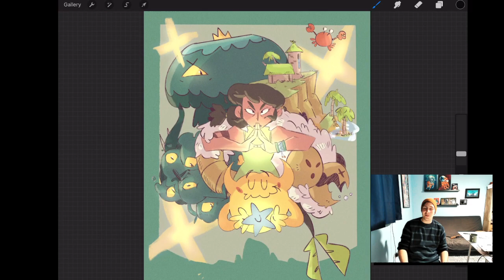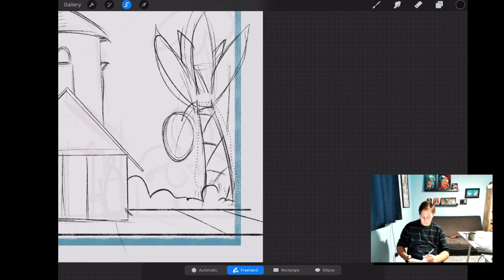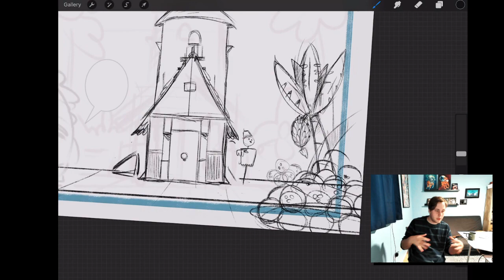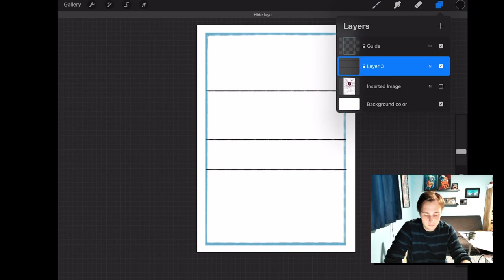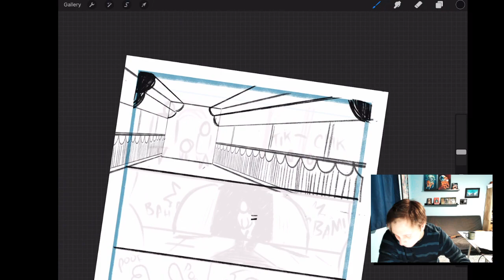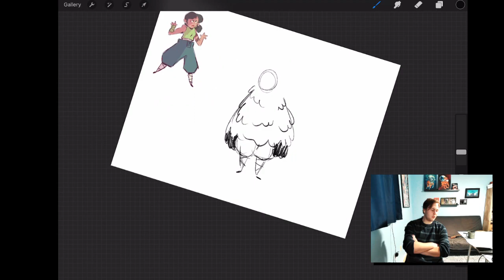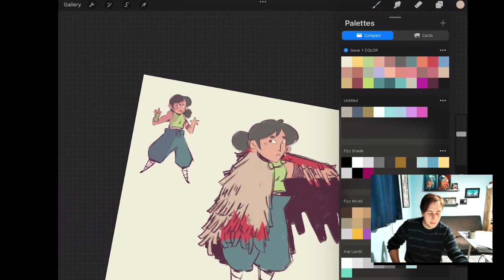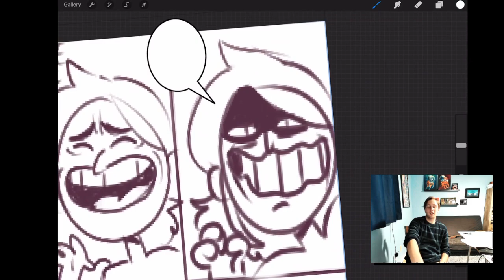VOD: Draw Comics w/ Me #1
The first of a series that I've been doing on Twitch.tv! I'm working on a comic book series called, "Anchored Runaways." I stream on Wednesdays @7 if you want to join as well!